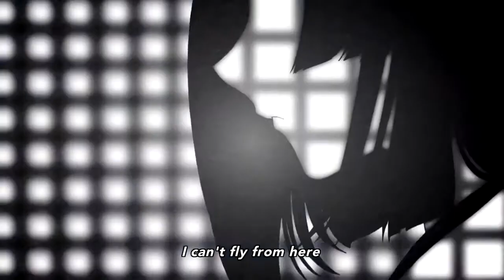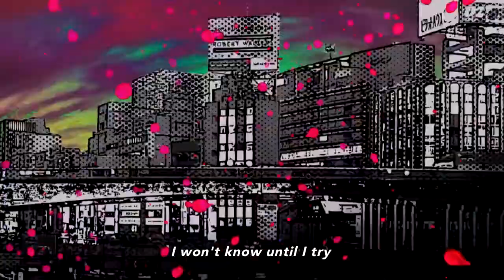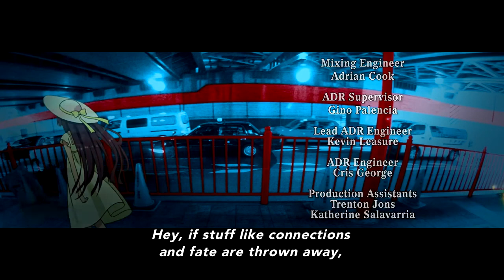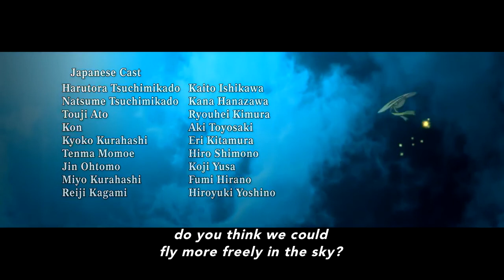Tokyo Ravens (Dub) Episode 9 (Full video)